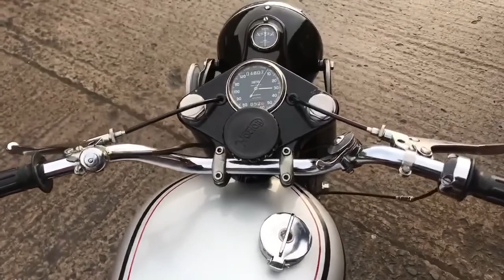Norton dominator twin cylinder 1955 model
presenting a 1955 model Norton dominator twin cylinder 500 cc , bike from England.